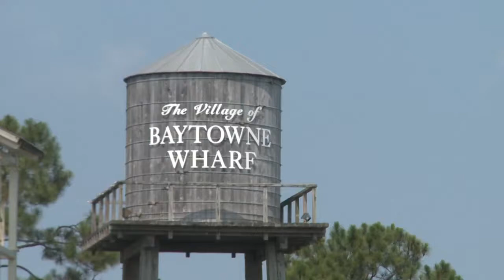Poppy's Crazy Lobster at Baytowne Wharf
Looking for a place to fuel up with drinks and fresh or fried seafood? Find your feast today overlooking the beautiful Choctawhatchee Bay at Poppy’s Crazy Lobster!